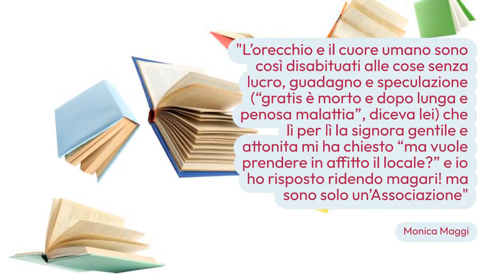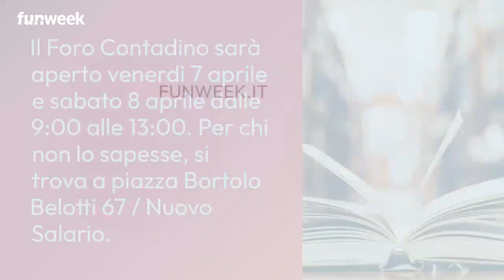Roma, chiude il Foro Contadino. L'appello: "Adotta un libro prima che vada al macero"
A Roma sta per chiudere il Foro Contadino e per l’occasione è stato lanciato un appello della “libraia felice” Monica Maggi. Da tutti conosciuta come Libraia Felice, chi frequenta i mercati della Capitale sa quanto ami i libri e non perde occasione di regalare quelli usati fra i banchi dei mercati di Roma e provincia grazie all’associazione Libra, che dal 2013 porta avanti l’attività di bookcrossing.

LEGGI ANCHE: -- Roma, in questa libreria il prezzo dei libri lo fai tu! Ecco come funziona